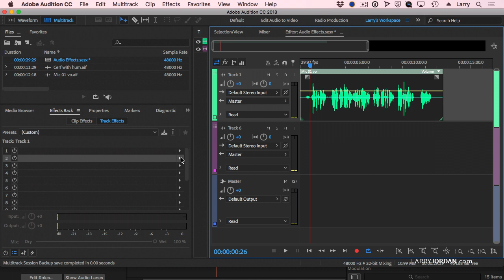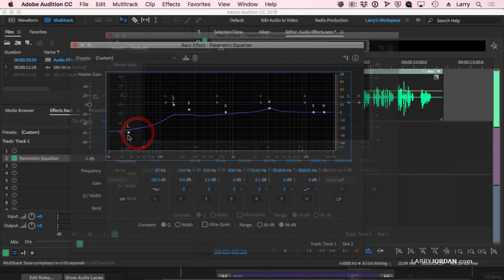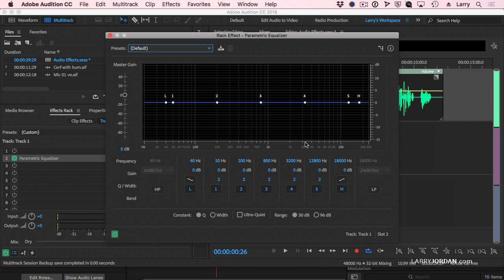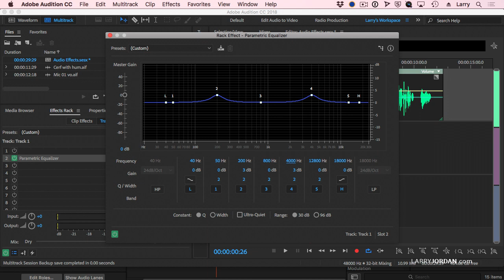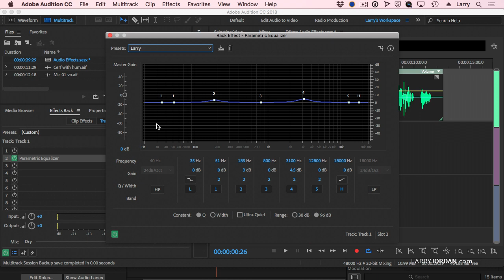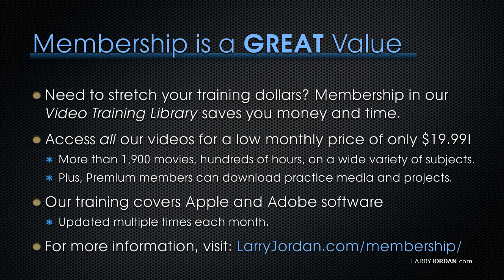Improve Dialog Quality Using Adobe Audition CC - Ask Larry Anything PowerUp Webinar 259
[This is an excerpt from a recent on-line video webinar: “Ask Larry Anything” which is available exclusively to members of our Video Training Library.]

SESSION DESCRIPTION

This video is from our periodic series called: “Ask Larry Anything.” This is a free-form conversation between Larry and viewers about, well, anything they want to talk about.

NOTE: This session is available exclusively to subscribers of our Video Training Library.

In this short video, Larry shows how to use the Parametric EQ filter in Adobe Audition CC to improve the sound of your dialog.

Join host, Larry Jordan, as he answers viewers questions covering wide variety of subjects, including:

Upgrading and configuring your computer system
Production techniques, including creating proxies
Editing tricks in Apple Final Cut Pro X
Audio in Adobe Audition
Audio in Apple Final Cut Pro X
Creating effects in Apple Final Cut Pro X
New graphic effects in Adobe Premiere Pro CC
Questions from the live audience
Create a two-color key

NOTE: This session is available exclusively to subscribers of our Video Training Library. If you like this video, why not become a member? With membership you get access to Larry's entire webinar catalog of over 1200 videos for as little as $19.99 per month.